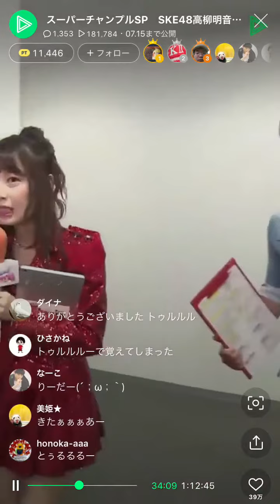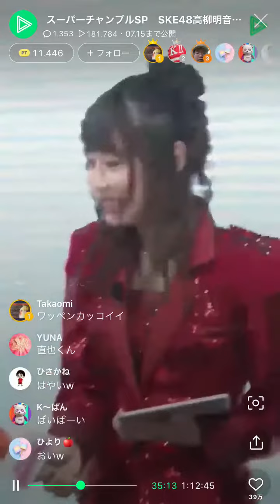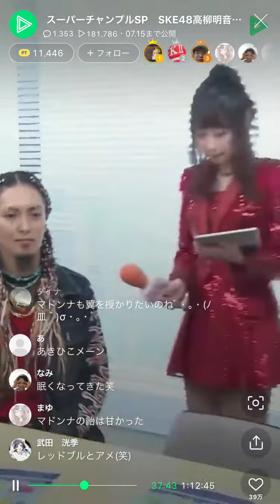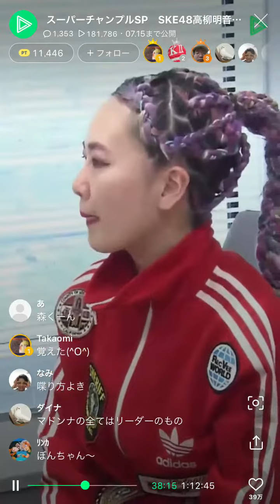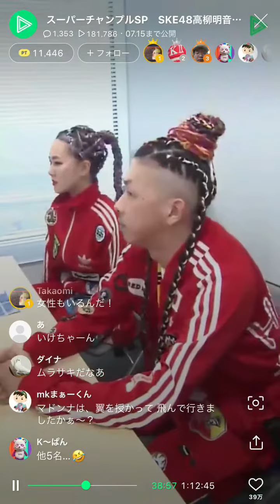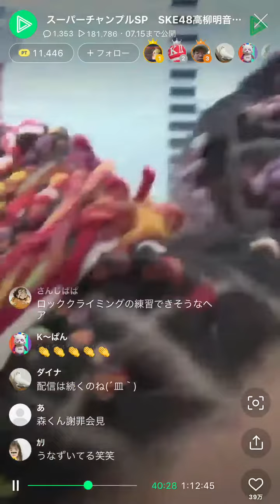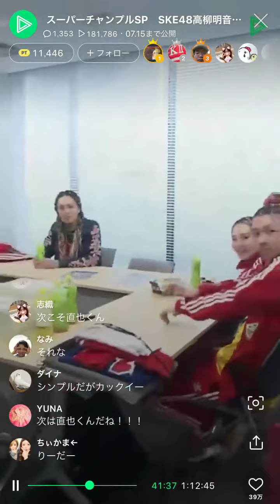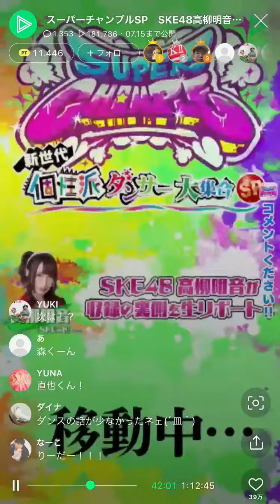スーパーチャンプル はむつんサーブ ラインライブ 2018